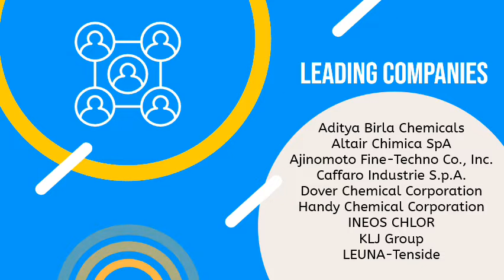Chlorinated Paraffin Market to Grow at a CAGR of 3.4% by 2027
The global chlorinated paraffin market accounted to US$ 2,226.3 Mn in 2018 and is expected to grow at a CAGR of 3.4% during the forecast period 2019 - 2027, to account to US$ 3,002.5 Mn by 2027.